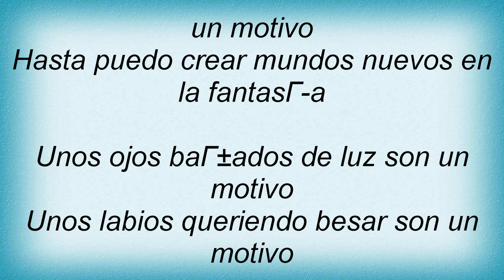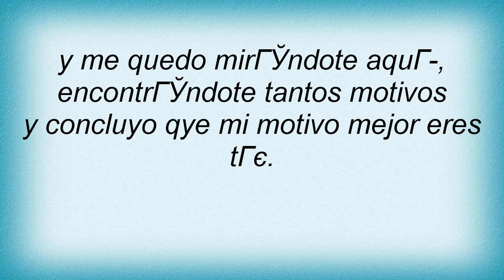Luis Miguel - Motivos Lyrics